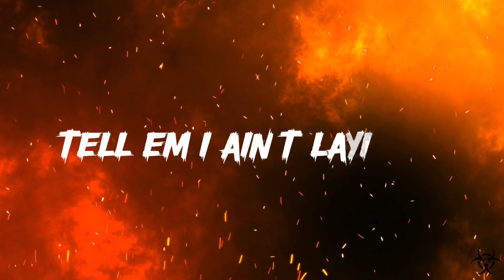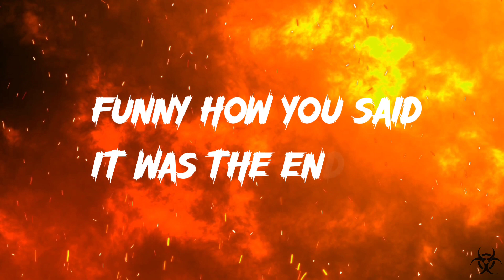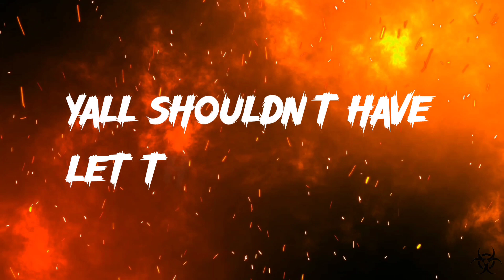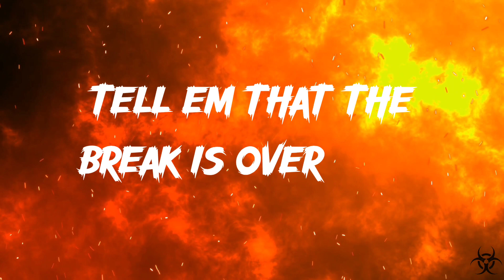Lil Nas X & Jack Harlow - INDUSTRY BABY ( Lyrics )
🎵Follow the offical Toxic Lyrics!

🎤...Lil Nas X & Jacks Harlow - Industry Baby

Yeah
Yeah

MUSIC

Artist.            Lil Nas X Jacks Harlow